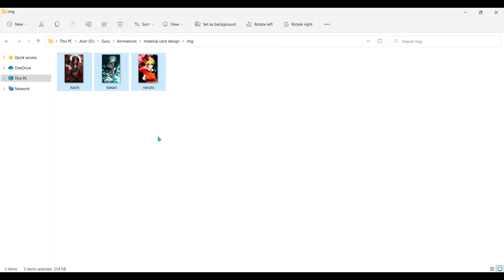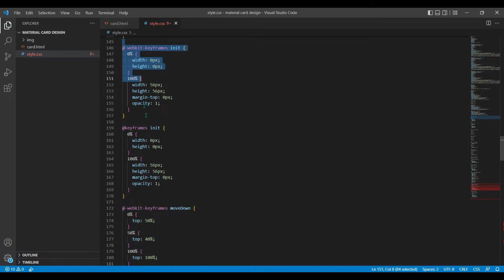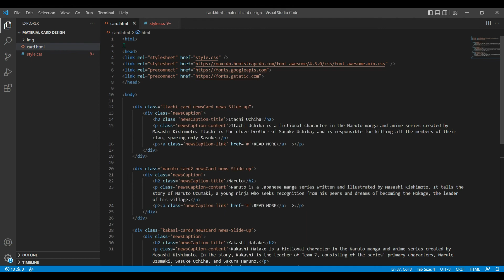How To Make Creative Product Card UI Design Using Only HTML & CSS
In this video, I'll show you how to make creative product card ui design using html and css code. To create a creative product card UI design, you can use a combination of HTML structure and CSS styles to create an attractive and functional design. Start by defining the HTML elements for the card, including the product image, title, description, and any other information you want to include. Then, use CSS styles to add color, typography, and other design elements, such as background images, shadows, and borders. Experiment with different layouts, images, and typography to create a unique and visually appealing product card UI design. The final result can be a dynamic, engaging and creative product card design without the need for JavaScript. Watch the video to learn more!

Source Code:-

Requirement:- Download the file from the below 👇 link, when you run the file always keep the internet connection on because some animation does not work without the internet.